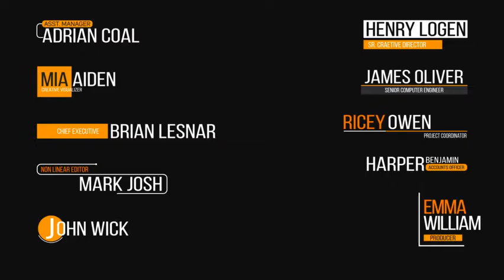Top Simply Creative Lower Thirds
Hi,
Looking for lower thirds? here you go, these are the finest lower thirds that you have ever seen